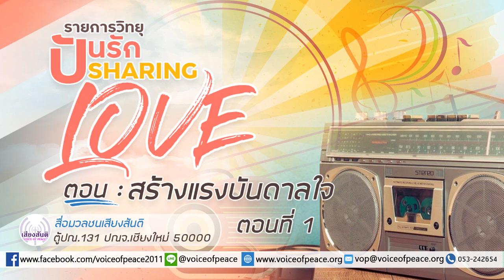รายการวิทยุปันรัก Sharing Love ตอนที่ 112 : สร้างแรงบันดาลใจ #1